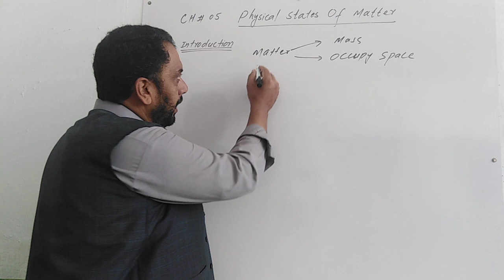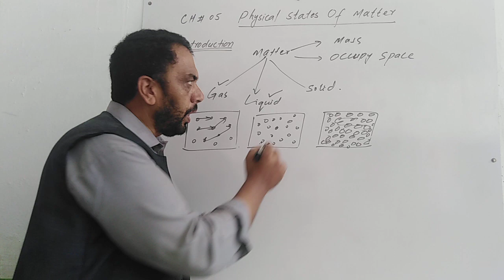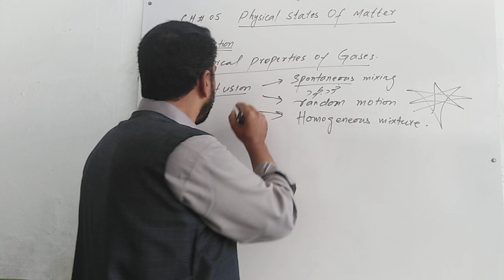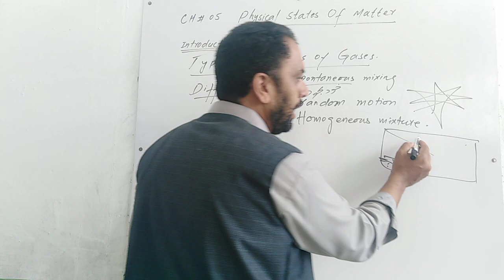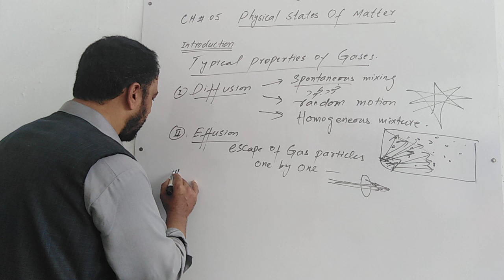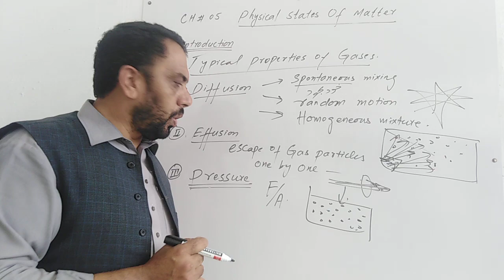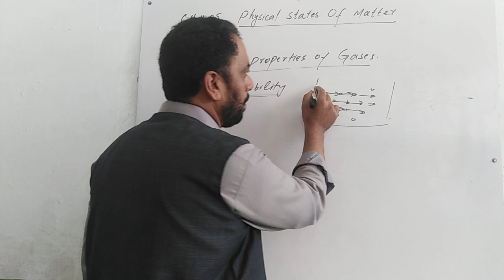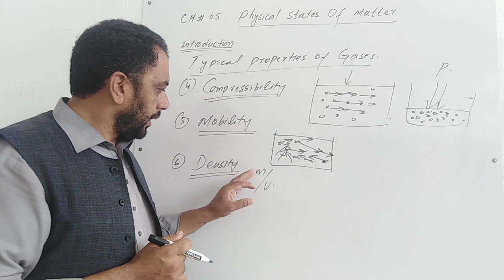9th-Chemistry: Ch#05 Physical states of Matter // Properties of Gases